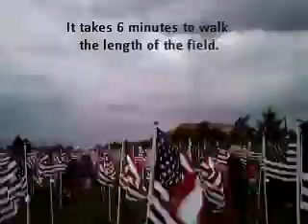Ghosts at a Utah 9-11 Memorial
"Hope Rising" is a statue in Sandy, Utah. I was there to see it on 9-11, 2011, and to walk through a field of several thousand flags, 30 flags to a row, commemorating and honoring those who died in the attacks on 9-11.
It was a violently windy day. As I walked through the flags, I shot this video. What struck me was the sheer numbers of flags, each individually representing and describing a victim.
It was only later, when I was editing the video, that the flags "half concealed, half disclosed" other people walking through the field. But, to me, they seemed to be visions of our neighbors in the towers, in the Pentagon, in the airplanes... and so I wrote this poem: Ghosts at a Utah 9-11 Memorial: